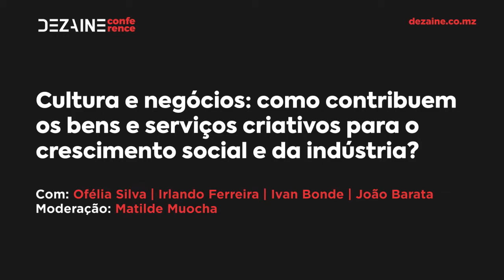PAINEL 1: Cultura e negócios: como contribuem os bens e serviços criativos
PAINEL 1: Cultura e negócios: como contribuem os bens e serviços criativos para o crescimento social e da indústria?

Com: Ofélia Silva (UNESCO - Moçambique), Irlando Ferreira (CNAD (Centro Nacional de Artesanato e Design (CNAD) - Cabo Verde), Ivan Bonde (Instituto Nacional das Indústrias Culturais e Criativas - Moçambique) e João Barata (Portugal-Universidade Lusófona de Humanidades e Tecnologias (ULHT))

Moderação: Matilde Muocha